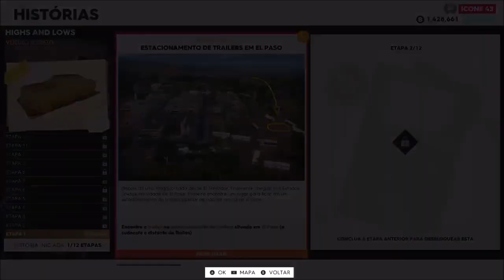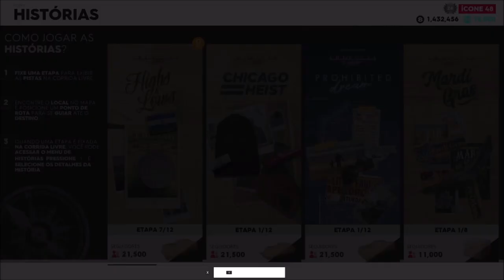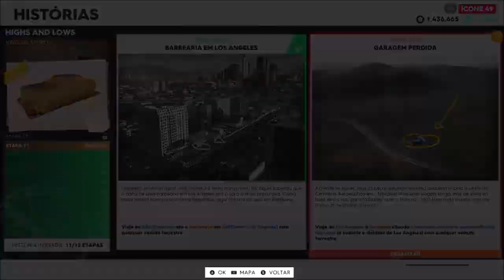BATALHEI PRA TER O CARRO MAIS LOUCO DO THE CREW 2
-CURTI COM O JOINHA, COMPARTILHA PRA GALERA, SE INSCREVE SE NÃO É INSCRITO E CLICA NO SININHO!